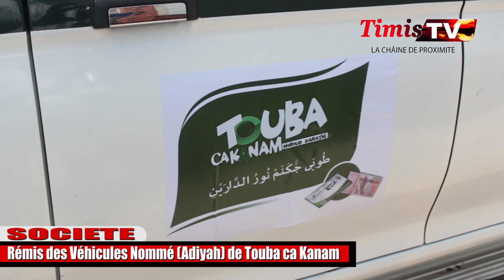Rémis des Vehicules de Sapeur Pompier (Nommé Adiya de Touba ca Kanam)